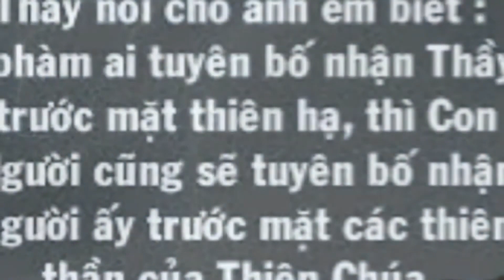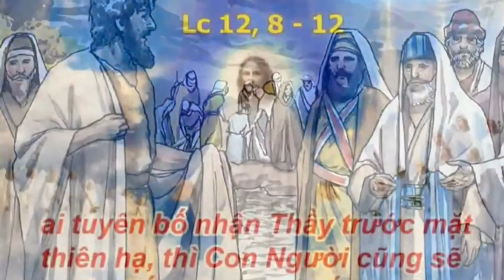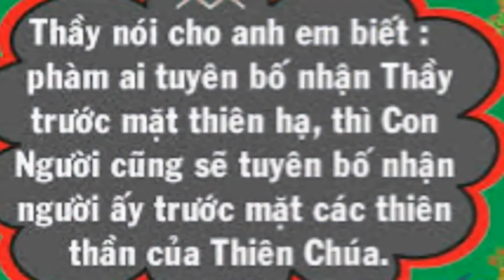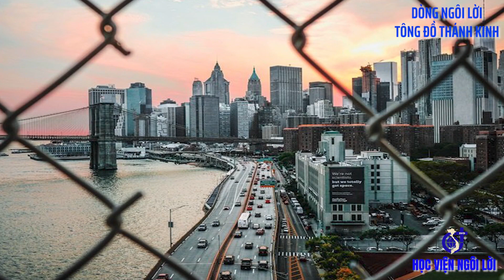LỜI CHÚA: Lc 12, 8 - 12. THỨ BẢY TUẦN XXVIII TN. NGÀY 21/10/2023.